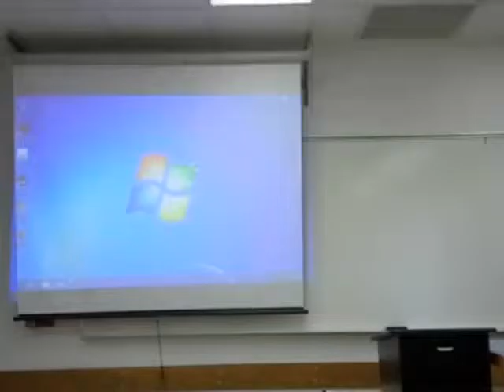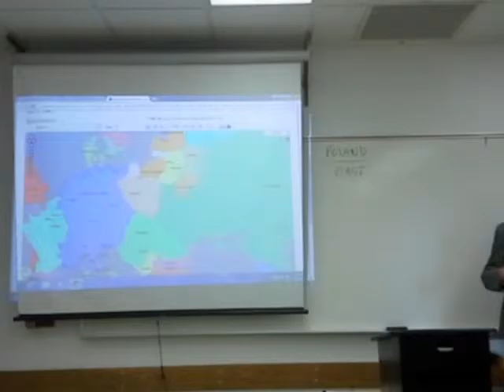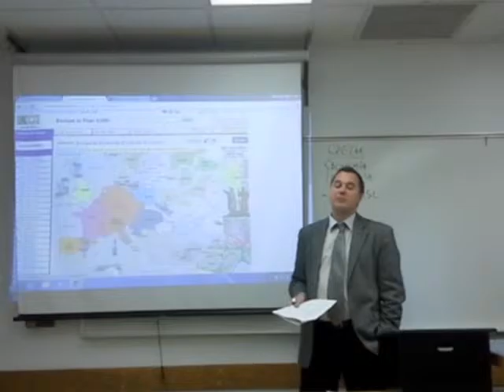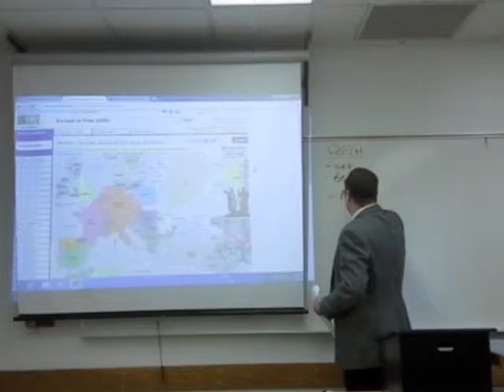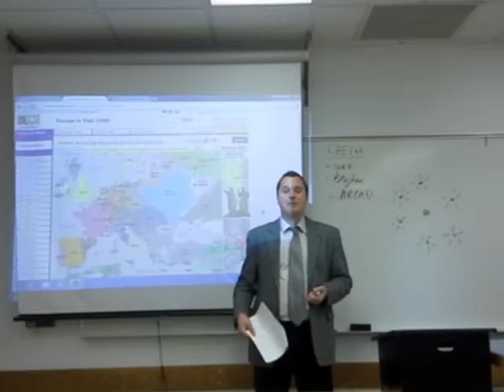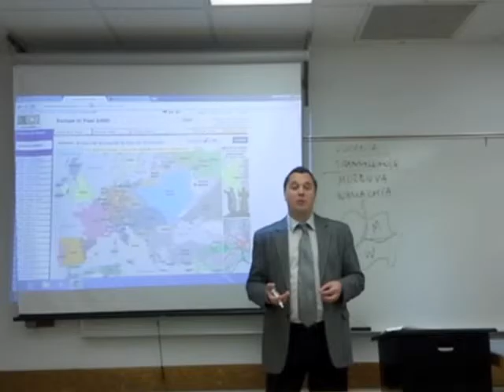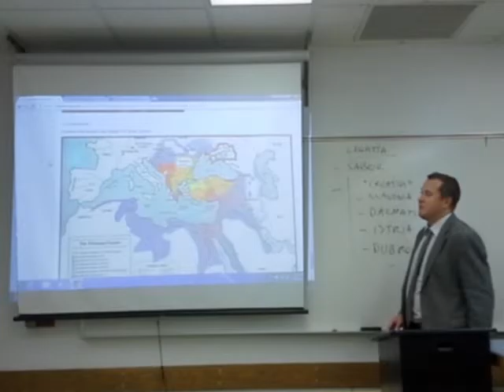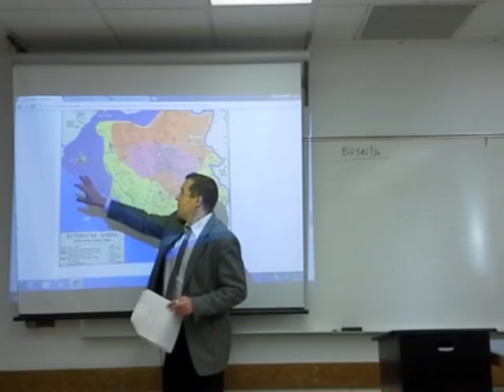CEE Foundations (to 1400AD) - Part 1